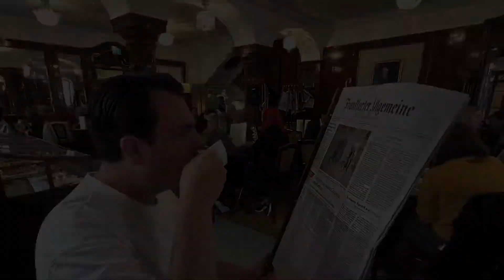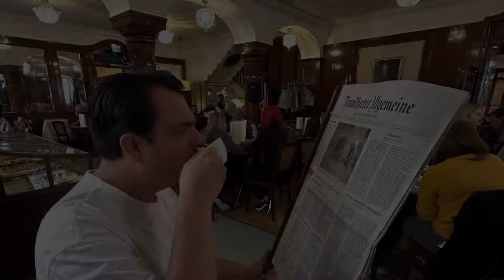Degs On The Road: Marcc Reviews Austrian Food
Marcc is on the road and you know he’s gonna muck some food
Austrian soft pretzel cut down the middle and filled with slices of cheese
- wishes cheese/pretzel would’ve been warmer so cheese melted
- bunch of other different varieties of pretzel combos

Käsekrainer sausage sandwich
Classic Salzburg/Austrian sausage sandwich

Classic Mozart Chocolate
- only found in Salzburg
- extremely powerful chocolate taste
- needed a glass of milk after